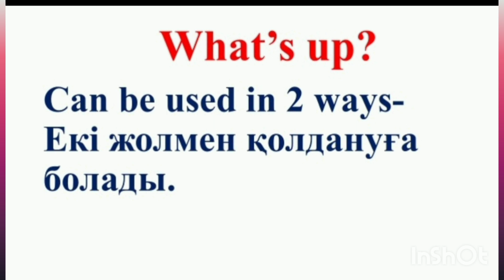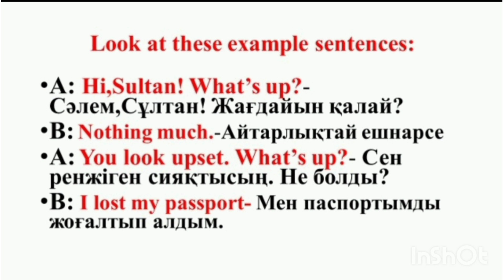What's up? қай уақытта қолданылады